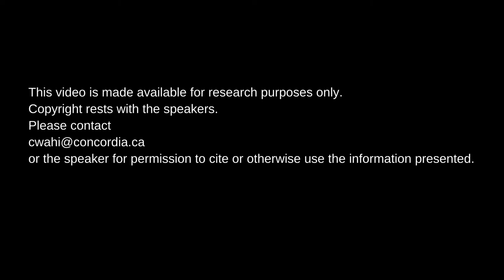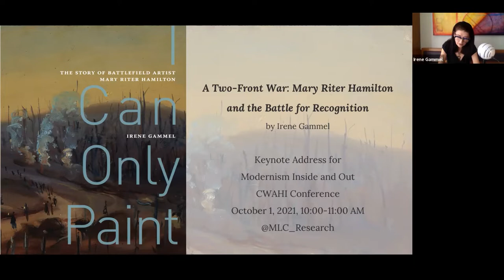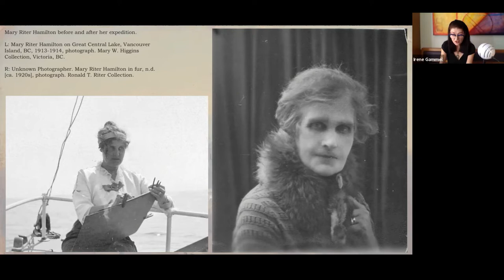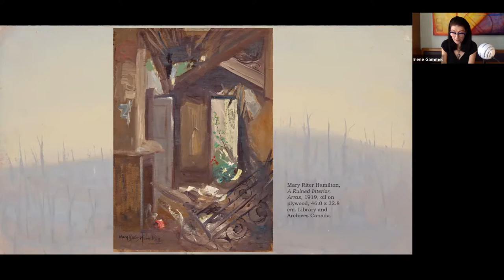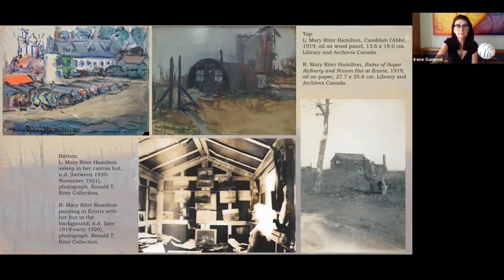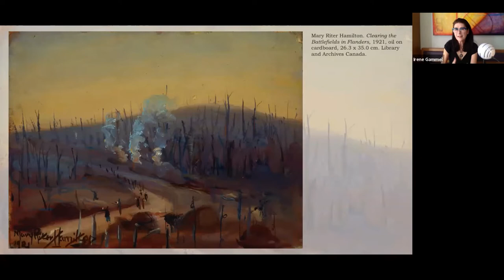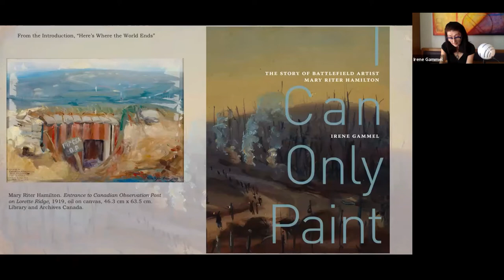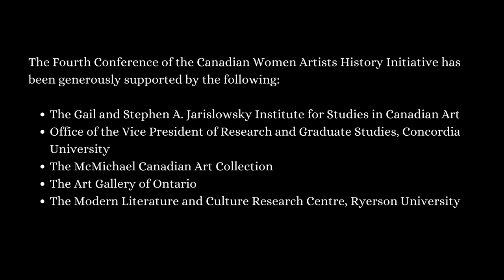Irene Gammel, "A Two-Front War: Mary Riter Hamilton and the Battle for Recognition" [Keynote]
Irene Gammel presents the keynote address “A Two-Front War: Mary Riter Hamilton and the Battle for Recognition,” part of Modernisms, Inside & Out: The Fourth Conference of the Canadian Women Artists History Initiative, 30 September - 2 October 2021, Toronto.